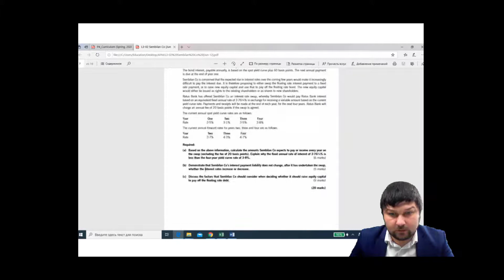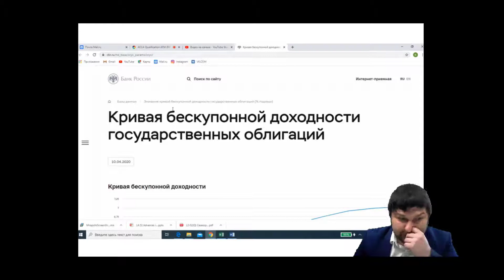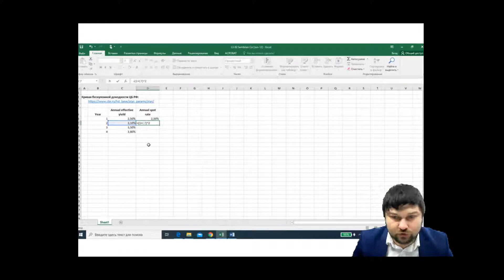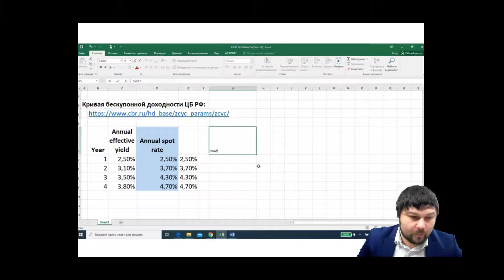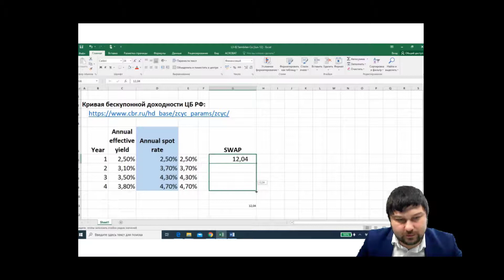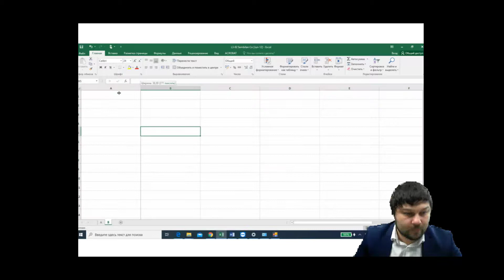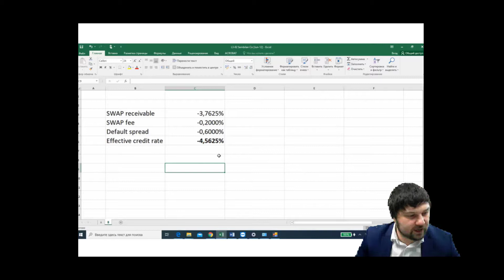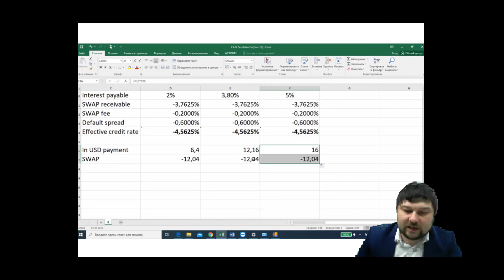AFM501 Sembilan Co (a, b) [Jun-2012]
AFM Advanced financial managemnet, ACCA
Использование SWAP при хеджировании процентных рисков.
Задача из экзамена АССА June 2012 г. п. а и b

Для загрузки условий задачи, перейдите на ссылку вконтаке:

либо обратитесь к официальному сайту АССА accaglobal.com

Больше учебных материалов, вы можете найти по имени автора в utube, или на странице автора: